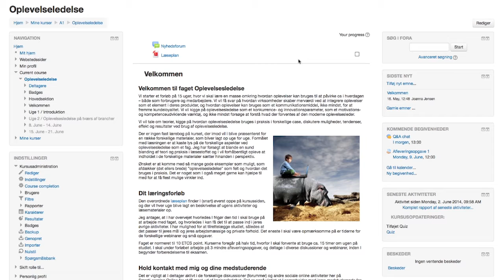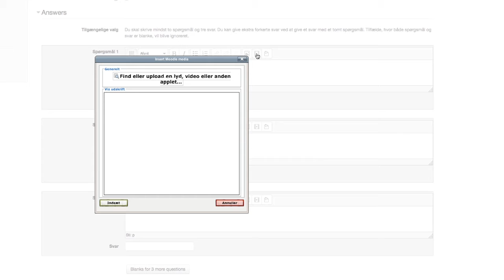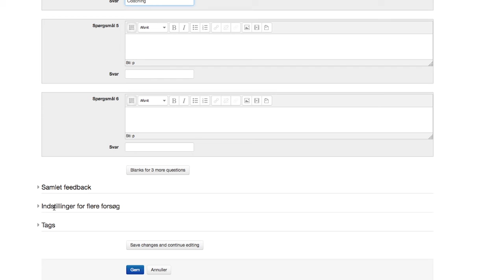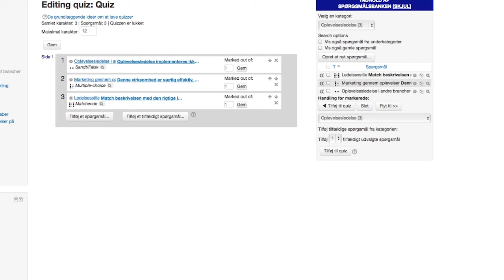Hvordan opretter man et testspørgsmål af typen Quizspørgsmål Matchende i Moodle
Matchende spørgsmål er som udgangspunkt meget fleksible forstået på den måde at du kan have en lang liste med objekter, som du kan få testdeltagerne til at matche sammen.
I denne video vil du lære at oprette et matchende spørgsmål med interaktive elementer.